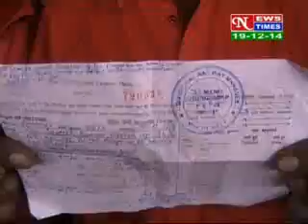HINDI NEWS ,DATED 19 12 14 PART 2